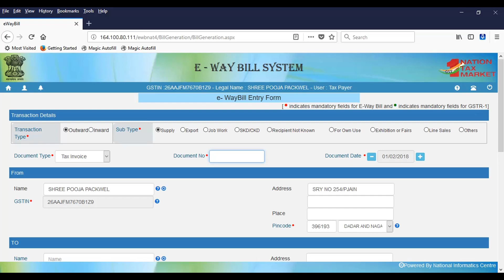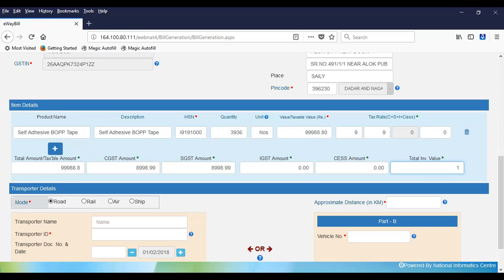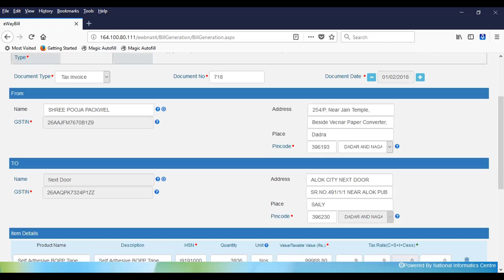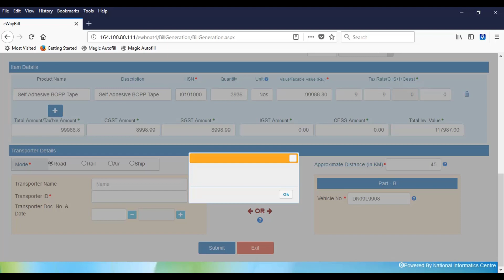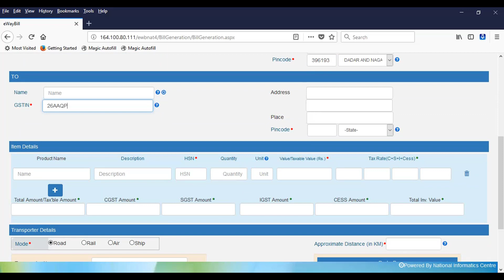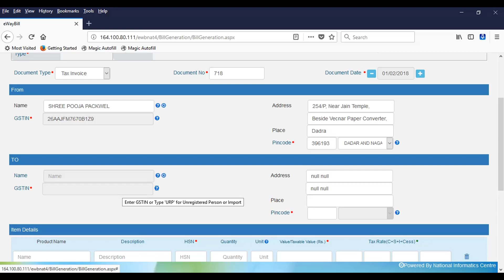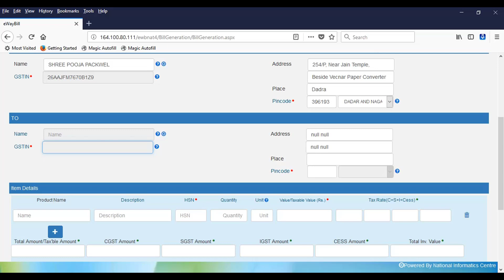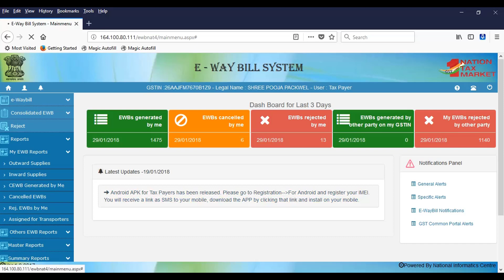Unable To Generate E Waybill